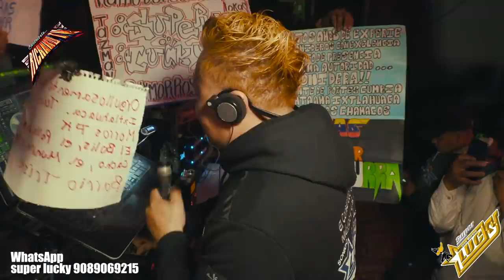🚩(((UNA CUMBIA TRISTE))) DISCO NUEVO 🔴EFREN DAVID Y LOS PIPOPES SÚPER LUCKY PISTA LAS ESTRELLAS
🚩(((UNA CUMBIA TRISTE))) DISCO NUEVO 🔴EFREN DAVID Y LOS PIPOPES SÚPER LUCKY PISTA LAS ESTRELLAS 🚩ASI SE PRESENTO SONIDO SUPER LUCKY EN 🔴PISTA LAS ESTRELLAS TOLUCA CON POLYMARCH ((CUMBIA VIVIR SIN TI))🚩AHORA ESTAMOS EN PISTA LAS ESTRELLAS EN TOLUCA PARA CUBRIR UN GRAN EVENTO CON LA PRESENCIA DE SONIDO POLYMARCH, SONIDO SUPER DENGUE, SONIDO SAMURAI, SONIDO SUPER LUCKY, SONIDO YEMAYA, SONIDO SUPER CHARLY Y MUCHOS MAS 🚩SALUDOS AMIGOS .✌ ↓↓↓↓↓↓↓↓↓DALE CLIK..!!

🔊🚩WHATS APP DE SONIDO SUPER LUCKY🚩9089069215